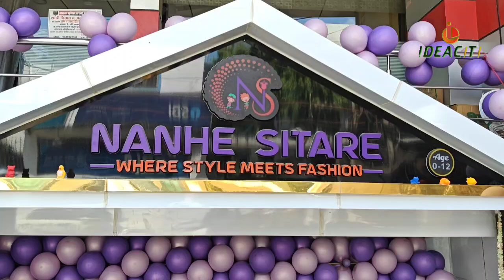Bihar Sharif में आ गए नन्हें सितारे : खुला फैशन का आसमान..देखिए क्यों है बच्चों के लिए खास।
Little stars have arrived in Bihar Sharif: The sky of fashion has opened...see why it is special for children.